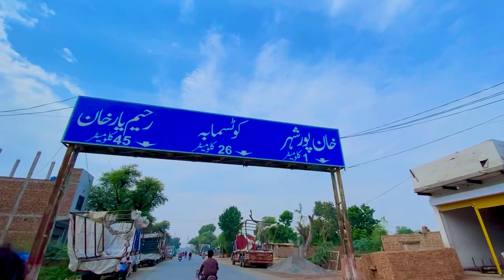Eik Note De Kr Hzaron Mil Gaye Jashan 😍 | Paisa Hone Ke Bawjod Ye Hasil Nhe Kr Ska 😭